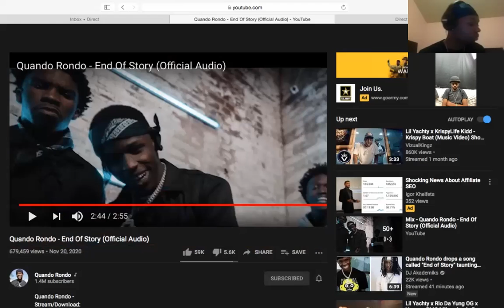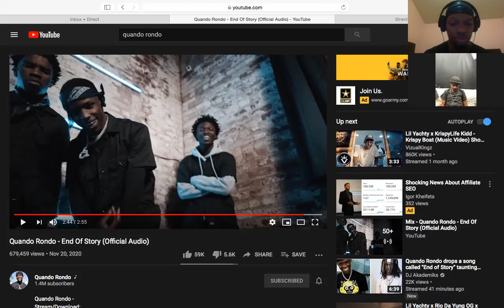Quando Rondo - End Of Story (Official Audio)